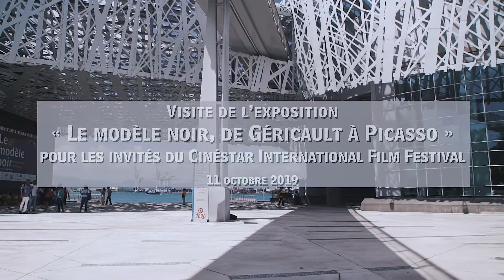Interviews des invités du Cinéstar International Film Festival à "Le modèle noir"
Euzhan Palcy, Daly et Christelle Théophile partagent leur avis sur l’exposition « Le modèle noir, de Géricault à Picasso » par rapport à leurs vécus.